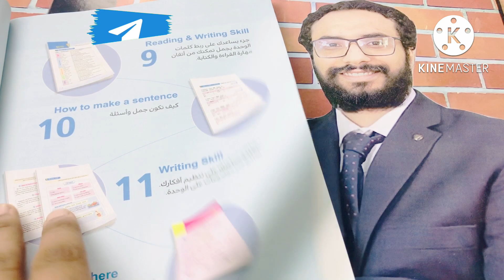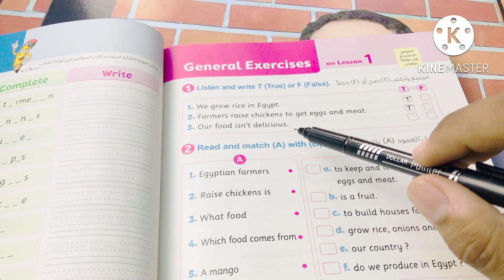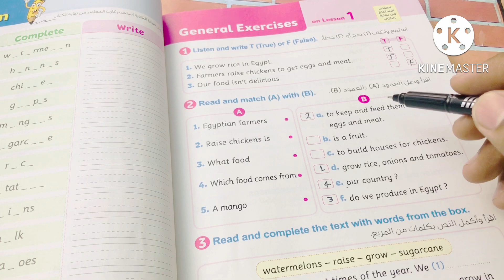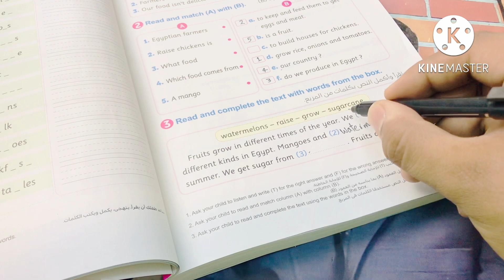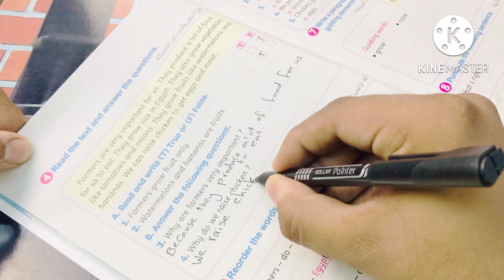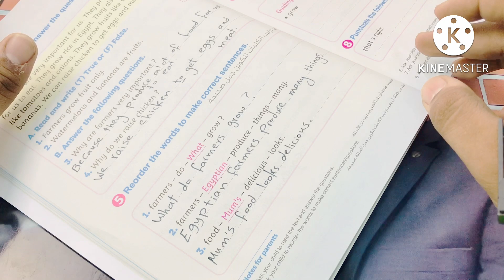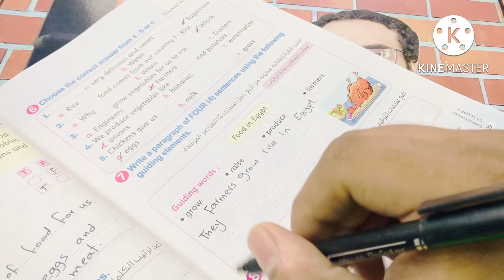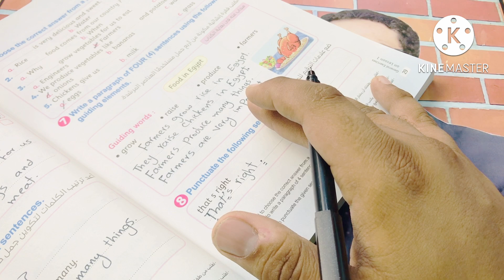Connect 4 | كونكت الصف الرابع | حل تمارين كتاب المعاصر | Unit 1 lesson 1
لينك جروب الصف الأول الابتدائي
لينك قائمة تشغيل الصف الأول الابتدائي
الترم الأول منهج كونكت

لينك قائمة تشغيل الصف الخامس الابتدائي ترم أول تايم

هذا الفيديو هو حل منهج كونكت للصف الرابع الابتدائي 2023 الترم الأول أو الفصل الدراسي الأول الوحدة الأولى يونت 1 I feel good
الدرس الأول و هو درس مبسط جدا و ايضا في هذا الفيديو بعض النصائح للتعامل مع منهج كونكت
الشرح بطريقة مبسطة جدا و مشوقة و مدعومة بالصور مقدم من قناة مستر انجليزى لأبطال كونكت 4
كونكت للصف الرابع الابتدائي رابعة ابتدائي المنهج الجديد